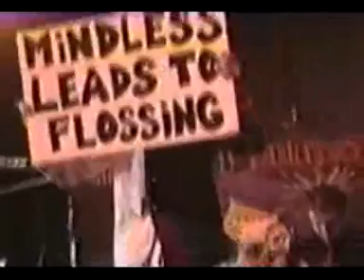Mindless Self Indulgence • Cocaine & Toupees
A MSI Video To The Song Cocaine & Toupees

* I Do Not Take Credit For These Clips.